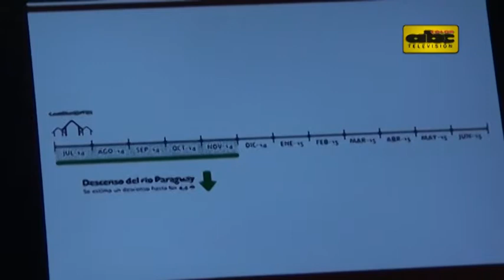Recomiendan a damnificados no retornar aún a sus casas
Según las proyecciones, el río Paraguay volverá a subir desde noviembre por el fenómeno El Niño. Ante esto, la SEN recomienda a las familias damnificadas que todavía no retornen a sus hogares.